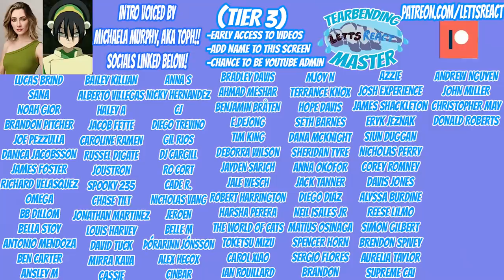KORRA OPENS THE SPIRIT PORTAL! | Legend of Korra Book 2 Reaction | Chapter 2, "The Southern Lights"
So THINGS ESCALATED QUICKLY! Despite Tonraq warning against it, Korra followed Unalaq to the Spirit Portal and RESTORED THE SOUTHERN LIGHTS! The final moments of Unalaqs ships coming into the south seems...terrifying. Watching this episode was a thrill, and we can't wait for what's to come!

Book 2, Chapter 3 will premiere this Sunday, 1/10 at 12 pm est!

Thank you to the 289 awesome people that have joined! All funds generated will go directly towards improving our reaction set up (and possibly hiring an editor so we can put out more videos), and would be much appreciated! We also are adding a new perk, which is posting questions for us to answer after each episode, as I no longer know what to ask because I haven't seen the show before either!

Our interview with Michaela Murphy (Toph's Voice Actress, socials linked below) is now posted on our page! Please go check it out if you wanna see us have a fantastic chat with the extremely talented actress behind Toph Beifong. Every dollar generated from the interview will be donated to Toys for Tots!

Check out Michaela's socials listed below!
Youtube: Michaela Jill Murphy

The Legend of Korra, Book 2, Episode 2 "The Southern Lights”